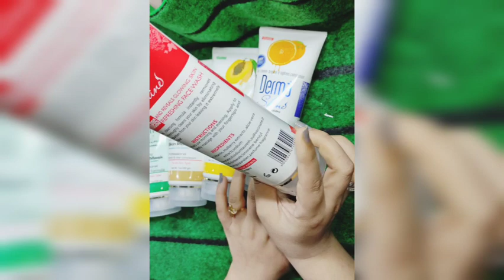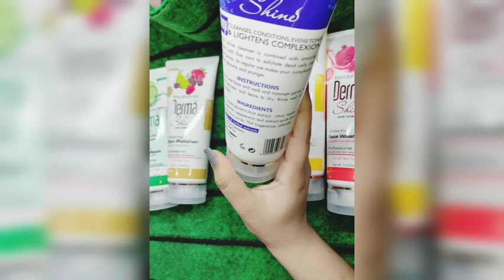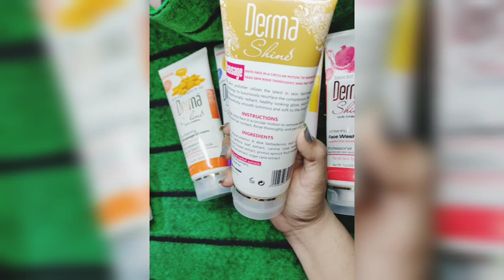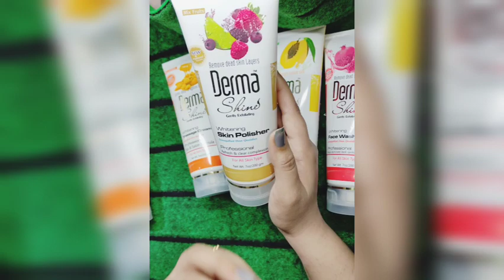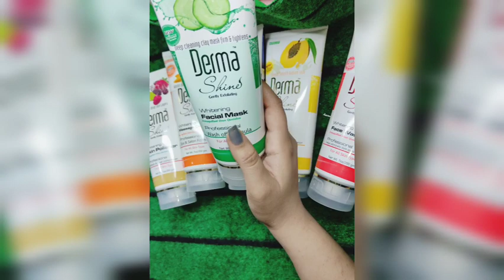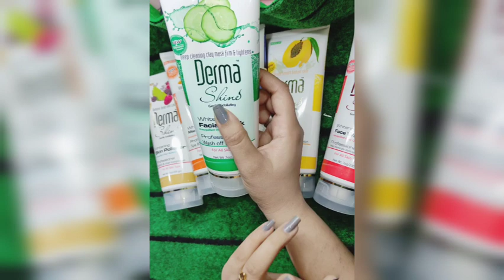Derma Shine Facial Reviews Fruit Whitening Facial Result like SPA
Derma shine fruit whitening facial
include 6 items
skin polish